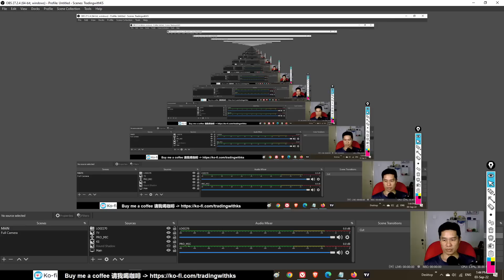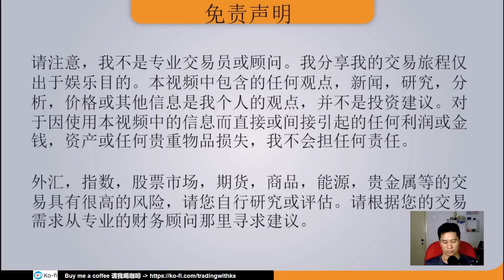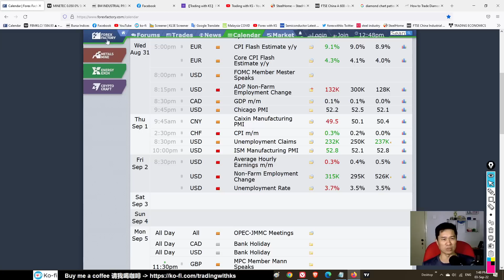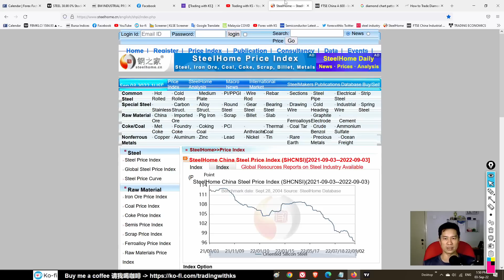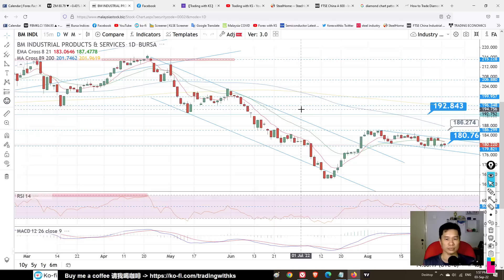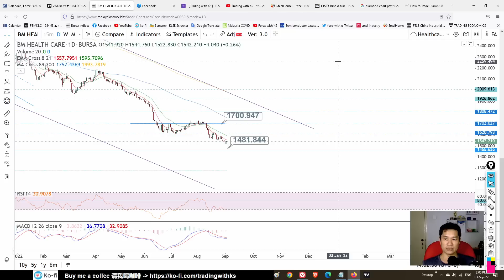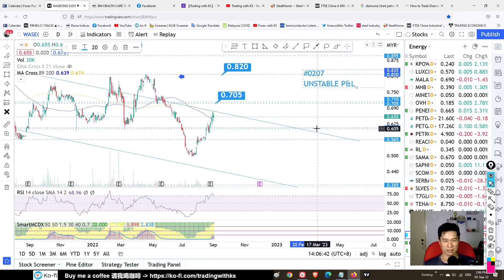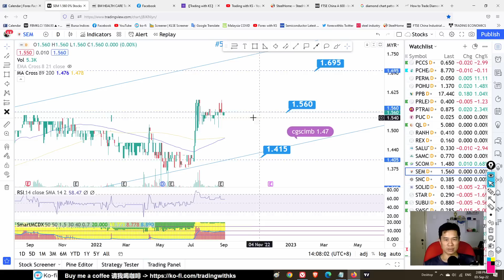KS看股- 周末马股KLSE分享 - 3-9-2022 - 看看马股各板块💥国际股市虚弱💥 消费 工业 建筑 科技 房产 种植 能源 医疗电信 运输 AXIATA PETGAS ARMADA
Today story is about CONSUMER INDUSTRIAL CONSTRUCTION TECHNOLOGY FINANCIAL PROPERTY PLANTATION ENERGY HEALTHCARE TELECOMMUNICATIONS LOGISTICS
这是我关于交易 KLSE 的故事。今天的故事是关于 消费 工业 建筑 科技 房产 种植 能源 医疗 电信 运输 APPLE TESLA FACEBOOK MPI AXIATA PETGAS ARMADA BINTAI AIRPORT PMETAL MATRIX GENP ORIENT CANONE BLAND WASEONG EDGENTA GENM GENTING MFLOUR YTLPOWR VELESTO PETRONM SEM MINETECH

OPEN TradingView account here!